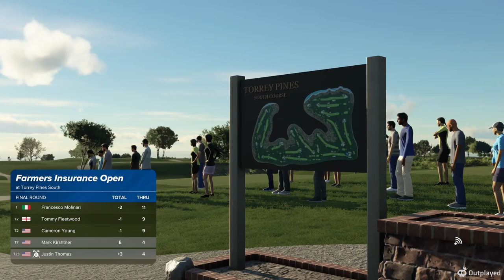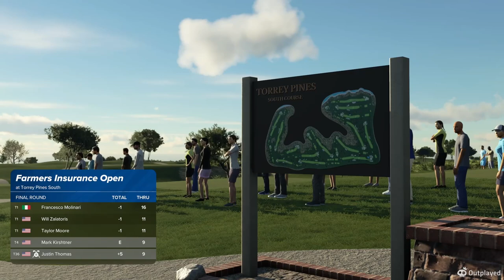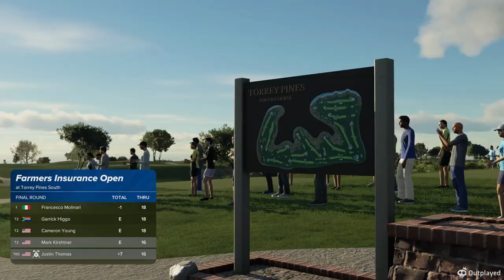PGA 2K23 - Career - PGA Tour - Farmers Insurance Open